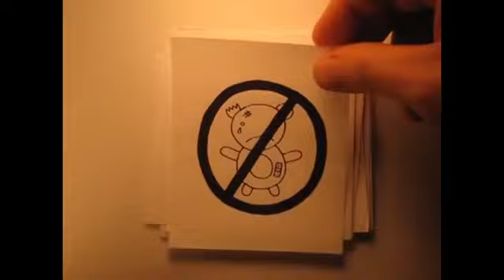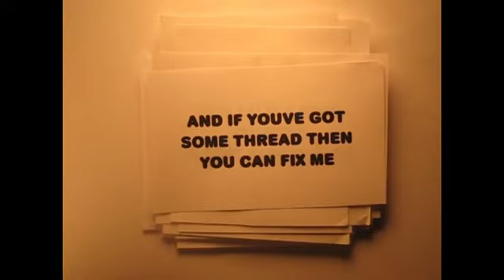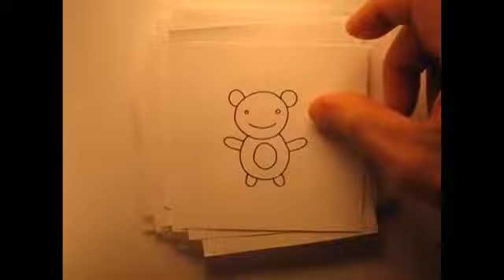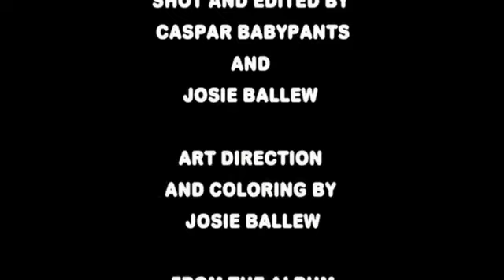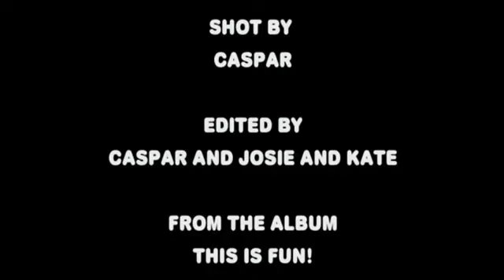Classic Caspar Babypants